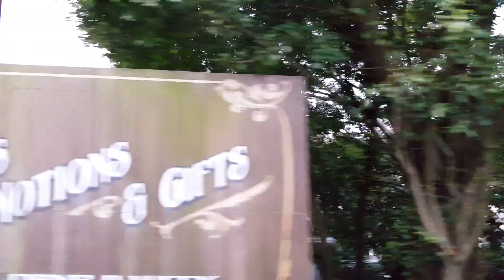Hong Kong Disneyland Railroad train ride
Depart from turn-of-the-century America onboard a vintage locomotive for a scenic tour of Hong Kong Disneyland Park.

All Aboard!
Relax during an approximate 20-minute trip aboard a steam-powered train.

Listen to the clamor of the engine, the chug of the wheels and the call of the whistle as you travel aboard the Hong Kong Disneyland Railroad. Offering convenient stops at Main Street, U.S.A. and Fantasyland, the train is the perfect way to preview the magic—and take in the picturesque scenery—of Hong Kong Disneyland Park.

The Hong Kong Disneyland Railroad is also a handy way to get around quickly and easily. And because the trains are scheduled to arrive at each station every 5 to 15 minutes throughout the day, you never have to worry about waiting a long time to ride one.

Romance of the Rails
The Disneyland Railroad sports 3 different locomotives. The engines are modeled on the original steam engines that were built for Disneyland Park in California in 1955, which were based on the locomotives that rode the rails of America in the late 1800s. The locomotives are:

Walter E. Disney, named after Walt Disney
Roy O. Disney, named after Walt’s brother
Frank G. Wells, named  after the president and chief operating officer of The Walt Disney Company from 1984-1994
Being pulled by each locomotive is a train of 5 lovingly detailed passenger cars. Each coach includes benches that face the park, so you can easily enjoy the spectacular views of Adventureland, Fantasyland, Tomorrowland and Main Street, U.S.A. There are 2 trains in total—the “Walt” train and the “Disney” train.